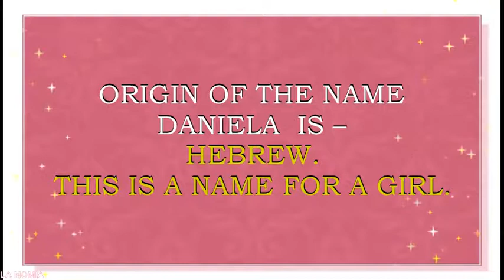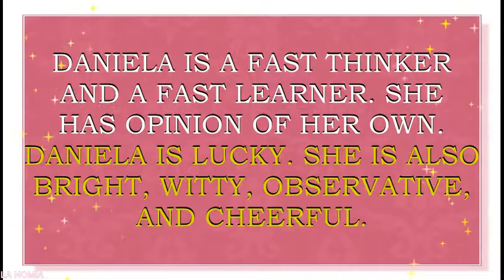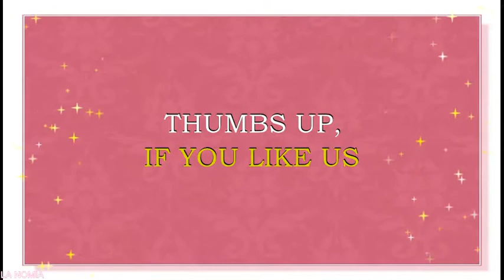BABY NAME DANIELA - MEANING, FUN FACTS, HOROSCOPE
Meaning of the name Daniela. What is the meaning of the baby name Daniela?
Daniela is  a name for a girl. It is a feminine version of a Biblical name Daniel. This name originates from the Hebrew words, which  mean “God is my judge ”.  Name Daniela is popular all over the world. It is quite widely used in English speaking countries.  It is also loved Scotland, Ireland, United Kingdom,  Netherlands, Germany, France, Italy, Poland and Scandinavian  countries. It is a popular name in  USA, Canada, Australia and New Zealand. Daniela and it’s variations is also loved in Lithuania, Latvia, Estonia, Finland,  Romania, Bulgaria, Austria, Mexico, Brazil. Name Daniela is a N#194  name in USA.  This name is also very popular in Spain, where it is a N#6 name right now. Name Daniela is a N#42  name  in Portugal and a N#454 name in Germany. Name Daniela is also a moving up fast a name in United Kingdom (N#713).
Famous bearers of this name are:
D. Denby-Ashe, British actress
D. Sofia Korn Ruah, Portugese and American actress
D.Romo, Mexican singer and actress
Daniela Pestova, Czech supermodel
D. Bustamante, American reality show participant
D. Mercury, Brazilian pop singer
Daniela Hantuchova, Slovakian tennis player
Daniela Anschutz-Thoms, German Olympic speed skater
Daniela Silivas, Romanian Olympic gymnast
Daniela Alves Lima, Brazilian football player
Daniela M Biah, YouTube star, beauty and lifestyle vlogger
Daniela Andrade, musician, YouTube star
Daniella Perkins, YouTube star, beauty and lifestyle vlogger
Pablo & Daniela, YouTube stars, beauty and lifestyle vloggers
DaniellaChristina1, YouTube star, beauty and lifestyle vlogger
Daniela Tabois, YouTube star, beauty, fashion and lifestyle vlogger
Do you want to know what are the lucky colors of clothes and the lucky days for a person with the name Daniela? What are the lucky jewels for this girl? Then you are in the right place. We have created a horoscope for the name Daniela. This horoscope is based on numerology – an old system that associates the letters of the name with the numbers. This numerology system may also sometimes be called nameology. This system believes, that every letter in the name can tell something about your character and may help you to find out the best skills for you to exceed in. We think that this system may be of some help for every person. Especially, if you want to have some insights into the certain personality traits, that may be influenced by the sounds and letters of this particular name. That is why we made this movie- horoscope. We also hope that such insights may be of some help in choosing a perfect name for your baby, finding a perfect gift for your bundle of joy, or simply choosing the colors for your baby’s clothes, toys, nursery, jewels, or furniture.  In this particular horoscope you will find what professions may be lucky for Daniela, what flowers will make her feel happy, what are her lucky gems, and so much more.  You will be surprised, to see what a special person Daniela is.  We hope that this name horoscope will give you some insights about the meaning of this wonderful and beautiful vintage name. We also hope that our movie will give you the answers to almost all the questions about this name in particular. We collected fun facts about this name and analyzed it with the help of numerology system.  In this movie you will find numerological analysis of the name Daniela and you will also see what personality traits letters and sounds of this name may enforce.
We are waiting for your comments too.  Your suggestions and comments are much appreciated and welcomed. We try to post new videos about the names every day.